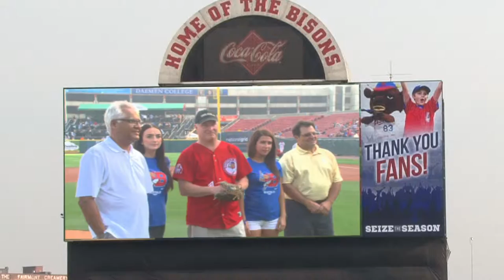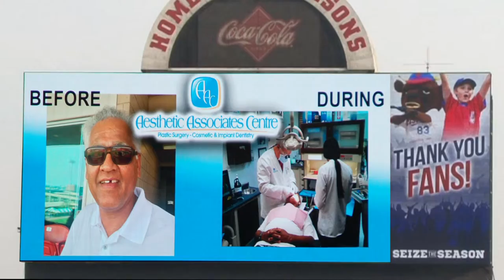Buffalo Dentist Todd E. Shatkin Buffalo Bisons Mini Dental Implants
Dr. Todd E. Shatkin places a mini dental implant during the Buffalo Bisons game in Buffalo, NY. See how Dr. Shatkin can replace a missing tooth in under an hour!